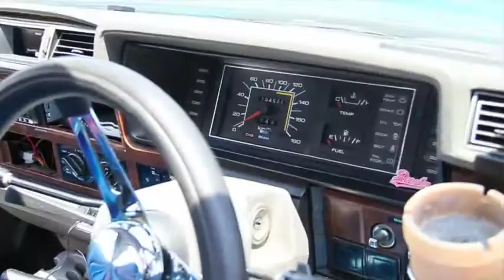1980 NISSAN CEDRIC 2000cc セドリック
5代目 430型系のセドグロです。ダットサンロゴって何だろうとか思いながらイイ色のカスタムカーです。大きめの車体ですが四隅が確認しやすいので細い路地も怖くない印象があります。